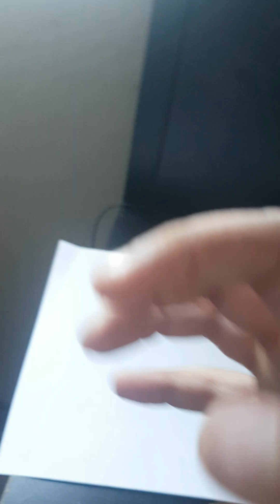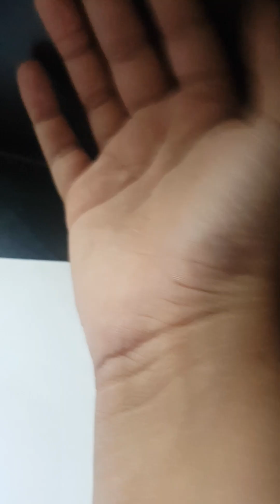Episode 1:Dice Bros and Z-0 vs Mr.Hand